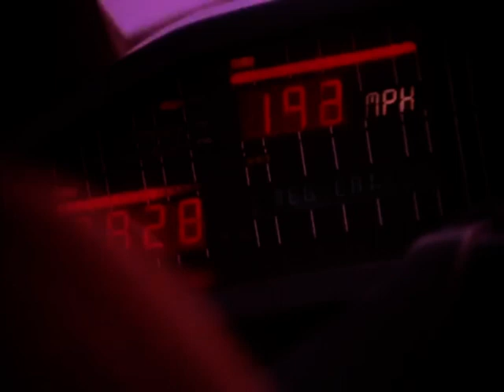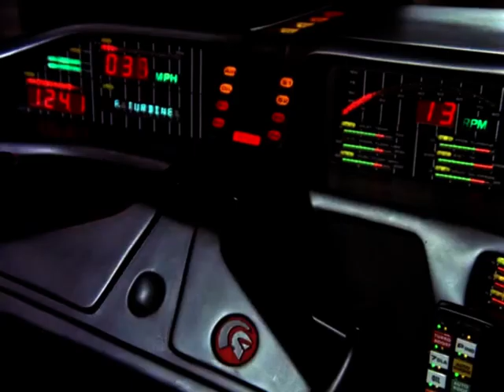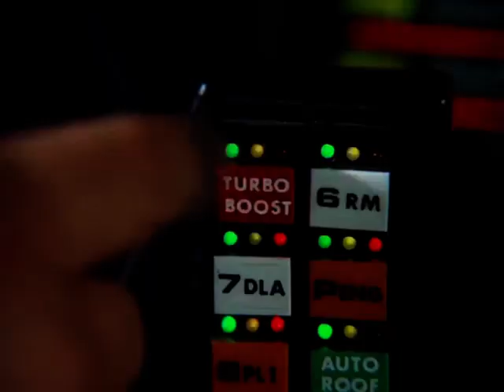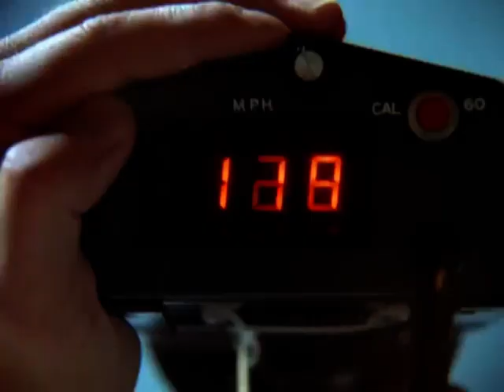KNIGHT RIDER (BROTHER'S KEEPER) (1982-1986)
TV Series,